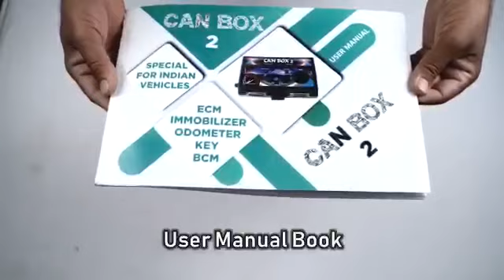Canbox 2 unboxing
Video from Canbox 2